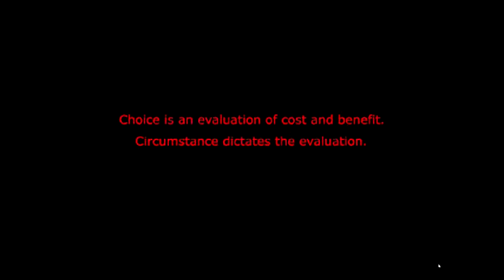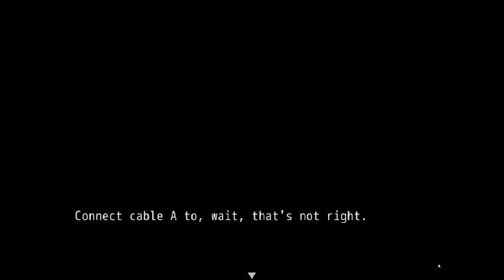Always Sometimes Monsters Episode 2: One Year Later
In this episode, ambition itself won't pay the bills.